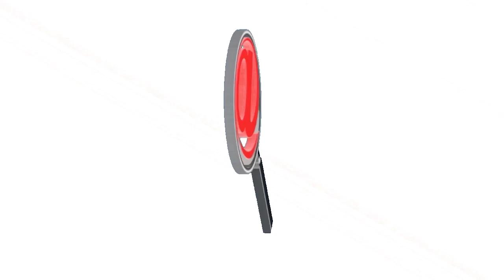ADMINISTRACIÓN MUNICIPAL SOCIALIZÓ PROYECTOS POR EL SISTEMA GENERAL DE REGALÍAS PARA ARAUCA